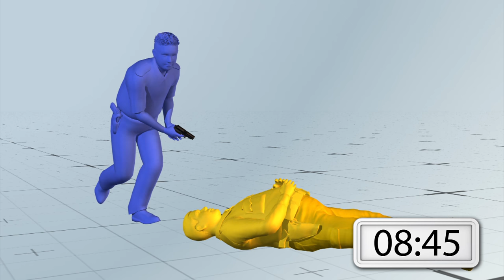Timeline of the Baton Rouge shooting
Authorities say Gavin Long was “extremely accurate” in his assassinations of three police officers Sunday and spent several days planning the attack, CNN reported.

The violence in Baton Rouge, Louisiana began at 8:40 a.m. when police received reports of a man with a rifle spotted near Airline Highway, the New York Times reported. Police identified the gunman as Gavin Long, a former Marine.

At 8:42 a.m. shots were fired, and two minutes later one officer was killed by Long and another injured. More shots were exchanged between Long and a responding Sheriff’s deputy trying to help the injured officer. Long shot both of them to death.

Long was sighted near a car wash at 8:46 a.m. A SWAT rifleman later shot him to death from a distance of over 100 yards. Three other officers were wounded by Long during the violence.

The three officers Long killed were named as Baton Rouge officers Montrell Jackson, 32, and Matthew Gerald, 41, and 45-year-old East Baton Rouge Sheriff’s Deputy Brad Garafola.

Long was honorably discharged from the Marines in 2010. Having joined in 2005, he’d reportedly rose to the rank of sergeant and also served in Iraq for a period of seven months until June 2009.

The shooting comes after Army veteran Micah Johnson killed five cops during a Black Lives Matter protest earlier this month in Dallas.